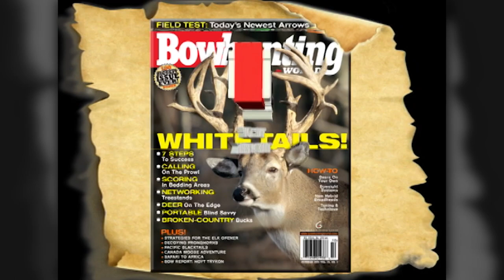Archer's Choice - The Buffet Show! // S8: Episode 9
This week's show is packed with all types of bow hunting adventures that you all have come to expect from our Buffet shows! Watch as Joe takes his first turkey with his bow and then get caught up in all the action with Ralph, as he is back up with Mirage outfitters and he takes a great bull caribou.